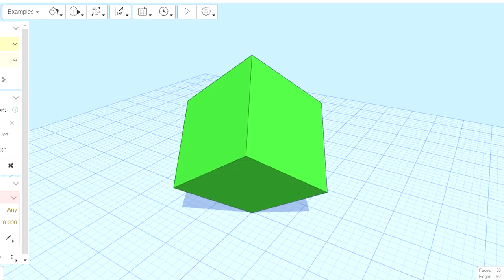Cubical Diwali | Cube ke 20 Avtar | Extruded Cube| Lamp 7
About Us